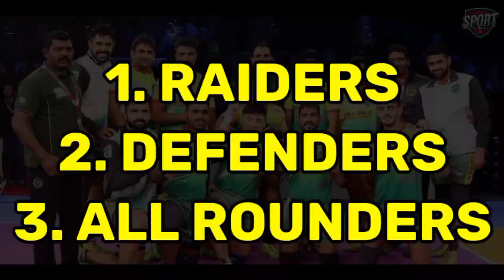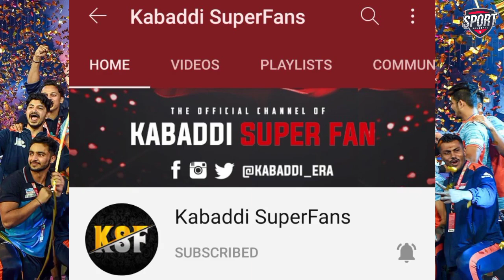Pro Kabaddi 2021 | Bengaluru Bulls Full Squad | Pro Kabaddi Season-8 | Sports Universe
HASTAGS
➤ Keep Supporting
➤ Love You